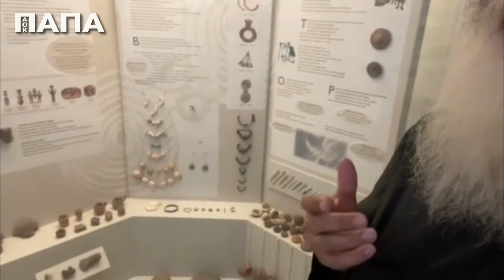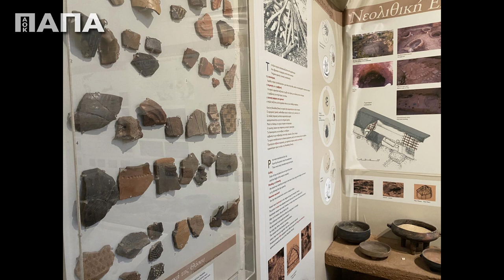Βουτιά στο παρελθόν, το παρόν και το μέλλον